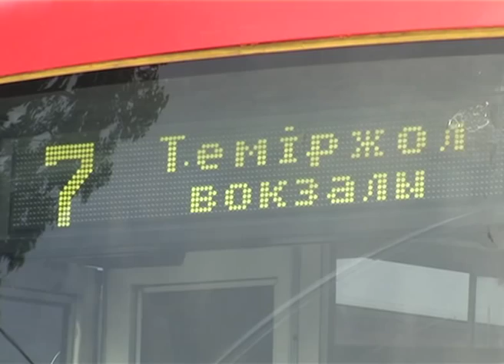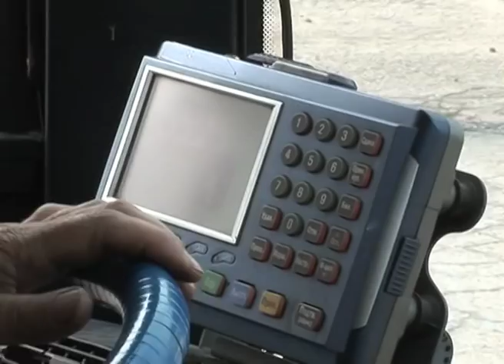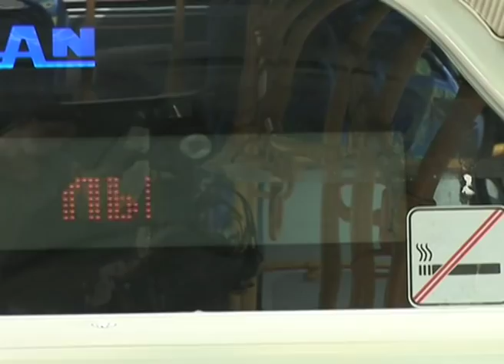Almaty Electrotrams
October 2010 - With 1.5 million inhabitants, Almaty is Kazakhstan's biggest city and serves as an important transport hub. The EBRD has provided Almaty Electrotrams, the municipal tram and trolley bus company, with a US$ 10 million loan to improve the reliability of the electric transport network.